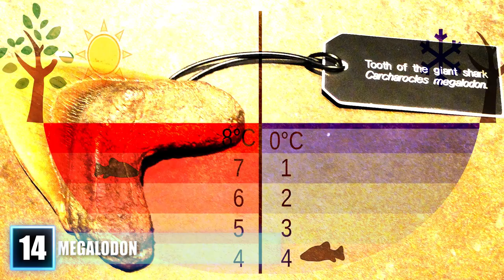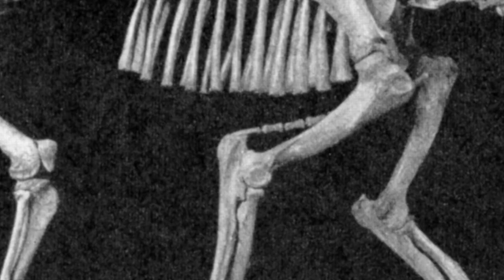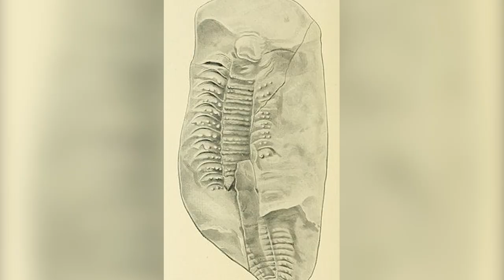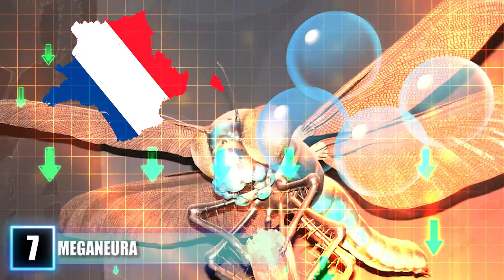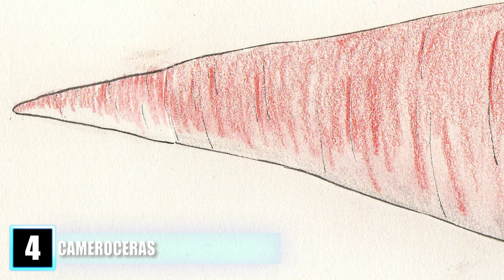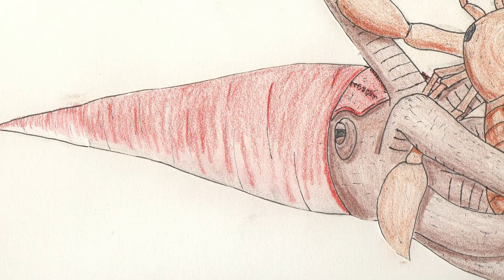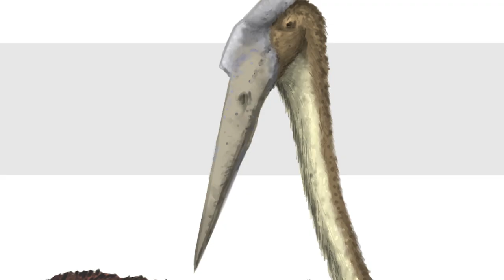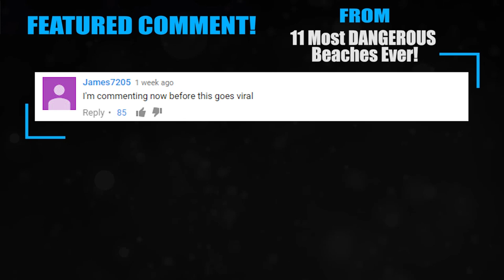14 Crazy ANIMALS You're Glad Are Extinct!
Terrifying animals you’re glad are extinct! From scary ancient sea creatures to dangerous dinosaurs you’ll be happy to know you won’t encounter one of these everyday

14. Megalodon
While never quite reaching the same length as the sperm whale of today, the megalodon was far heavier, capable of reaching a weight of 60 tons.  Among predators, it is the largest shark known to have existed in the history of the planet.  With seven-inch teeth and a jaw ten feet in diameter, the megalodon was capable of consuming some of the largest sea mammals of its day.  Based on fossil remnants found on all six continents, scientists estimate the megalodon went extinct just over 2,500,000 (2.5 million) years ago, mainly due to a drop in sea temperature that depleted its primary food sources.

13. Dunkleosteus
Known for its armored head made of thick-boned plates, the dunkleosteus sustained itself by gobbling up entire schools of fish.  The literal shear force of its bite was capable of severing flesh faster than any other sea predator of its time.  This, added to its stealth and the fact that it could open its massive jaw in less than a second, made the dunkleosteus inescapable.  When numbers among smaller prey were depleted, evidence suggests this master of the sea resorted to attacking other mammals of its own genus, making it an occasional cannibal.  Based on traces of the dunkleosteus found in North America, Europe and North Africa, it went extinct roughly 360,000,000 years ago as a result of a decrease in oxygen levels in the ocean.

12. Smilodon
Thriving from the early Pleistocene  Period until about 10,000 years ago, this 11-foot-long saber-toothed cat is often mistakenly categorized as a tiger despite actually being a distant ancestor to the cheetahs and lions known to humans today.  While its formidable teeth were highly effective in warding off competition for its food, the smilodon’s signature incisors were too weak to act as shredding mechanisms.  Its primary method of taking down its targets came in stalking from above using tree branches.  It would then pounce on its prey and use its teeth to puncture the jugular vein.  It remains a subject of debate as to whether the smilodon hunted alone or in packs.  The iconic feline disappeared during the Quaternary  Extinction.

11. Helicoprion
Capable of growing to 35 feet in length and instantly recognizable for its 360-degree wheel of teeth, the helicoprion is the only known mammal with any such jaw structure.  This led to its nickname among experts as the “Buzzsaw Killer.”  In vertically and upwardly slicing its prey, the helicoprion’s lower jaw performed the dual function of severing its food and then pushing it up into the shark-like creature’s unique curved esophagus.  Its additional fin structure allowed it to spring towards its prey in what is often described as an underwater sprint.  Despite surviving the Extinction Event of the Permian-Triassic Crossover, the helicoprion died out for unclear reasons about 230,000,000 years ago.

10. Pulmonoscorpius
With a name that translates to “breathing scorpion,” pulmonoscorpius is believed to have reached its irregular size during the Carboniferous Period, during which there was an increase in available oxygen during development.  Beyond its size, the only qualities that differentiate it from modern scorpions are its eyes, which were better developed and made pulmonoscorpius a more adept hunter.  Though the toxicity of its venom is an unsettled matter in the scientific community, many consider this frightful predator to have been powerfully poisonous due to the thickness of its tail compared to its smaller pincers.  Despite its primary food source being up for debate as well, there is no doubt it was carnivorous.  Even more surprising than its appearance is the environment in which pulmonoscorpius was found to have lived - modern day Scotland.  The only reason researchers have a comprehension of its full form comes from how well fossilized its skin became after shedding.